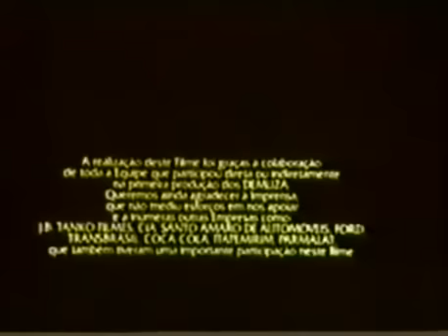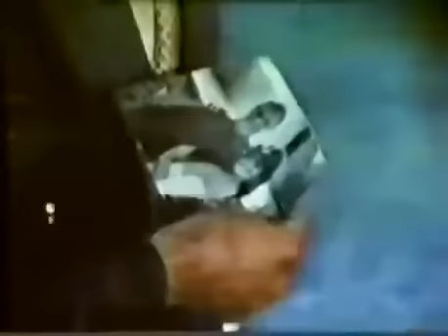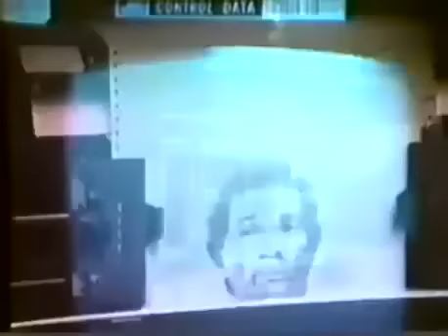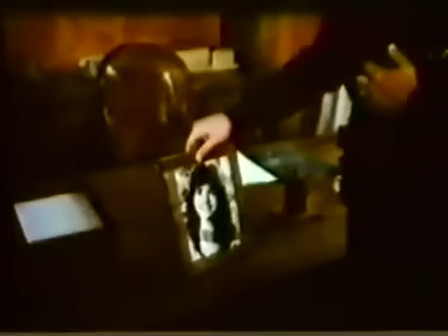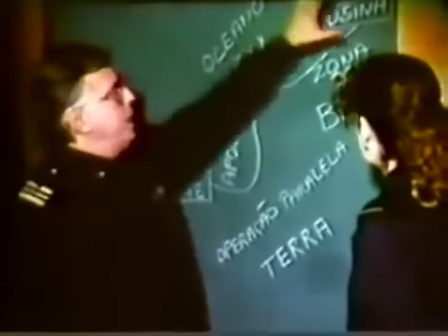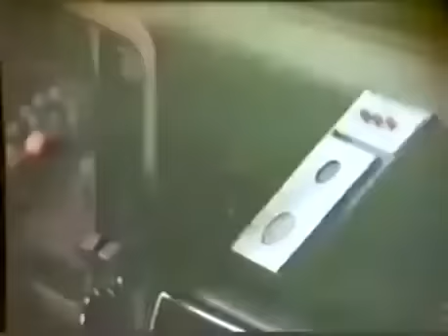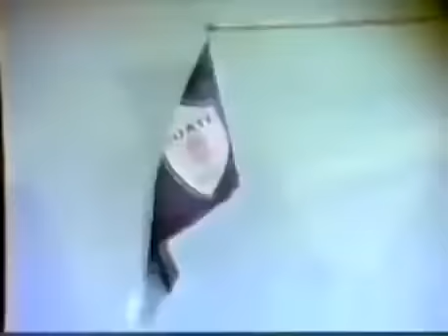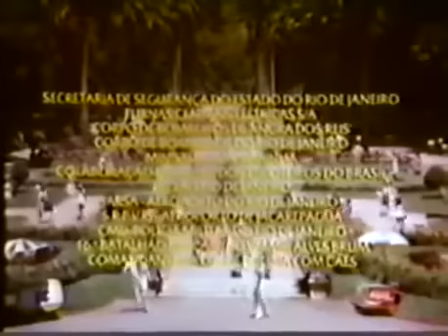Os Trapalhões - Atrapalhando A Suate | FILME COMPLETO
Os amigos Dedé, Mussum e Zacarias, integram a Suate, uma força especial de proteção ao cidadão, mas armam mais confusão do que solucionam os problemas.